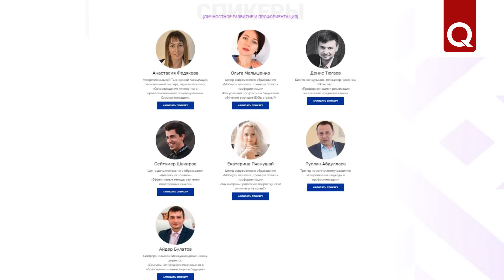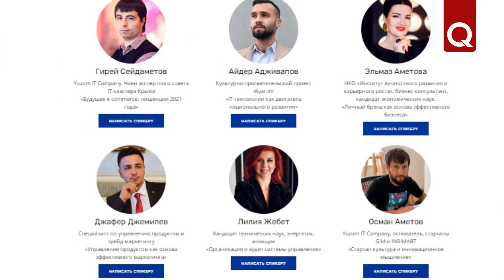Деловой форум «Технологии развития бизнеса» — шаг к построению успешного бизнеса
В рамках первой крымскотатарской ярмарки народных достижений «Акмесджит-2021» пройдёт деловой форум «Технологии развития бизнеса». Его организатор — Евразийский институт развития им. Исмаила Гаспринского. Выступления спикеров и мастер-классы, деловые переговоры и обмен опытом —  форум станет отличной площадкой для новых идей и развития вашего бизнеса.

Первая крымскотатарская ярмарка народных достижений «Акмесджит 2021» состоится 22 и 23 мая в этно-комплекс «Сарабуз» (с. Укромное, ул. Студенческая, 1А)